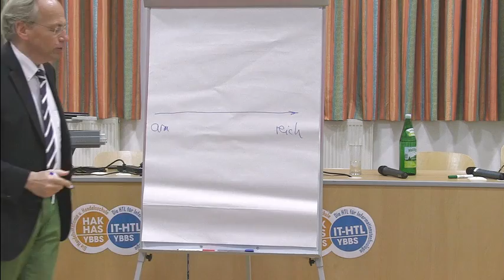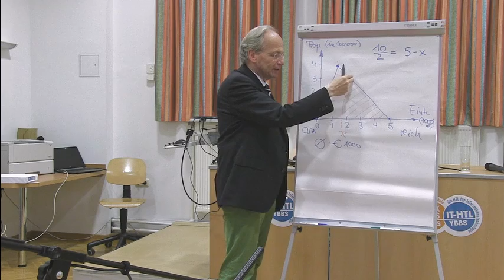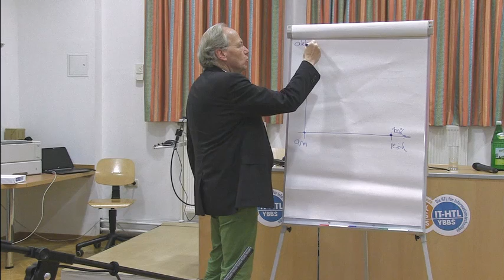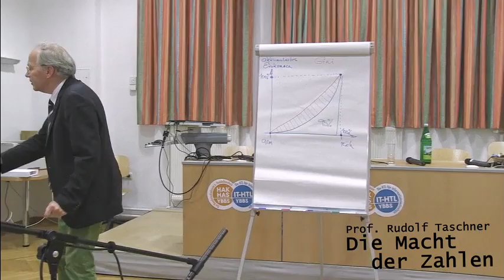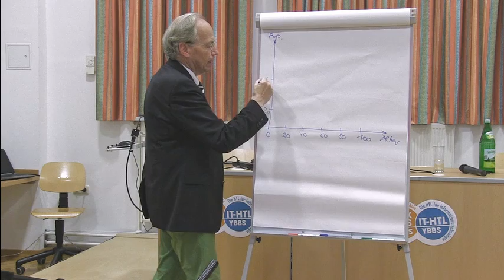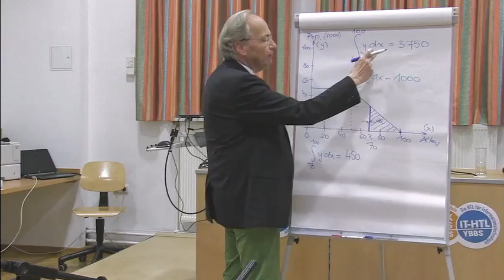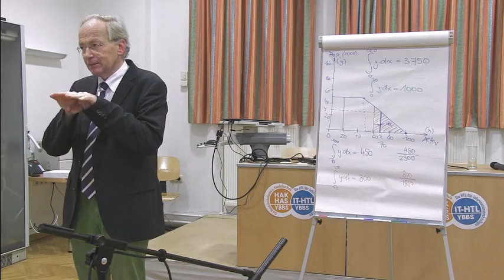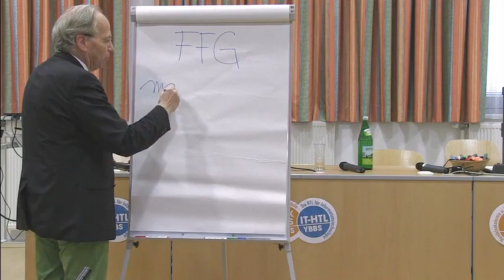Macht - Ein Vortrag von Prof. Rudolf Taschner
Ein Vortrag über die Macht der Mathematik vom österreichischen Mathematiker und Autor Prof. Rudolf Taschner.